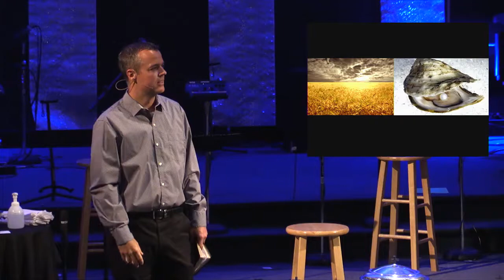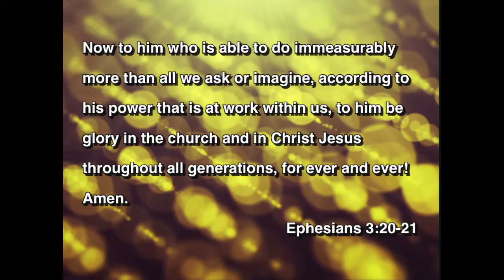Kingdom Secrets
One of Jesus’ favorite topics revolves around the word kingdom. He spoke about it often and even taught his disciples to pray to the Father in heaven “your kingdom come on earth as it is in heaven.”  So what is the kingdom?  Jesus has multiple parables that talk about kingdom in Matthew 13.  From weeds to mustard seeds to hidden treasures to pearls, all of these can be compared to the kingdom in the right now right here of our daily lives. Riverwood Chapel is an independent evangelical church ministering to the greater Kent-Stow community.